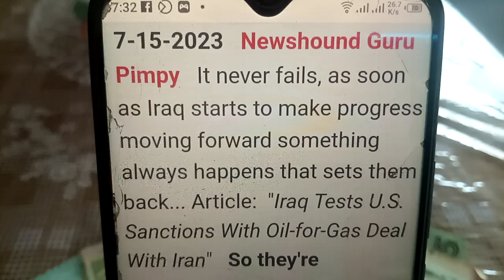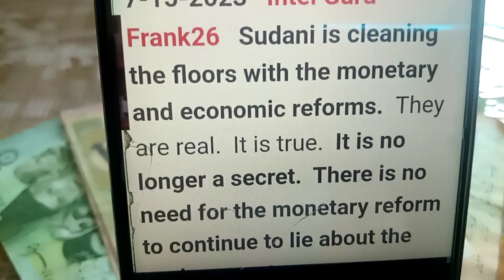iraqi dinar & dinar guru 🔥 iraqi dinar last update 🔥 iqd